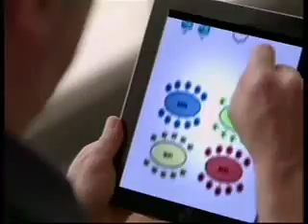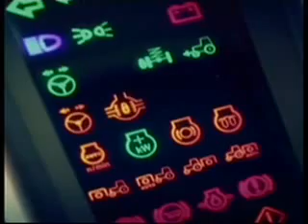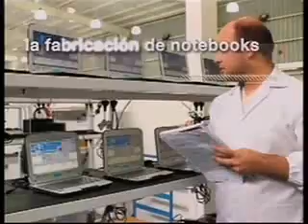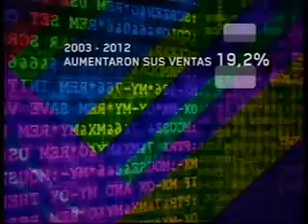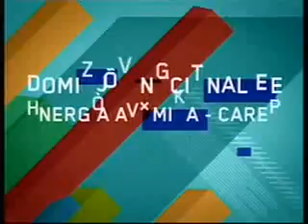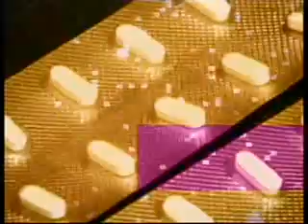11 Septiembre 2013 Video institucional - Dìa de la Industria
Video institucional - Dìa de la Industria
11 Setiembre 2013
Editó : Jeremias